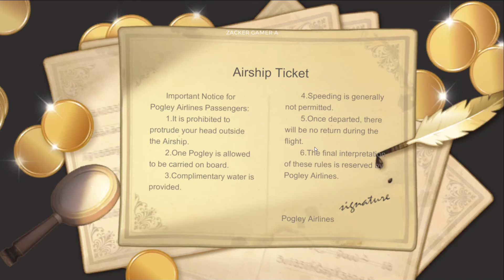Draconia Saga Gameplay - CBT Android MMORPG Game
Draconia Saga Gameplay Android APK Close Beta Test | Draconia Saga Mobile MMORPG Game | Draconia Saga by Sugarfun Game

In a world where pets and humans coexist, capture diverse pets, form teams, and explore a fantasy continent with fellow Dragon Hunters. Capture any pet and explore their unique evolutionary paths, using them for tasks like exploring maps and gathering resources. Hunt Manadracos, challenge dungeons, and use your pets in tactical battles, even mounting your dragon pet for exciting combat. Join others to face challenges, form guilds, and enjoy unforgettable experiences. Create your perfect home with pets, craft furniture, and host fun parties for friends.

Size: 1.8GB
Language: English